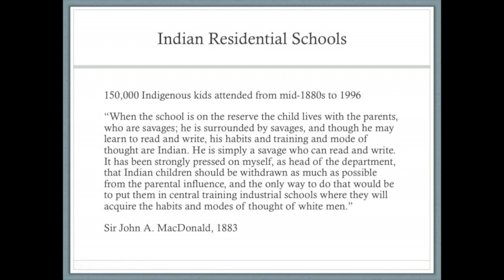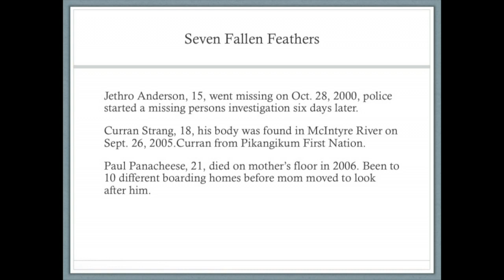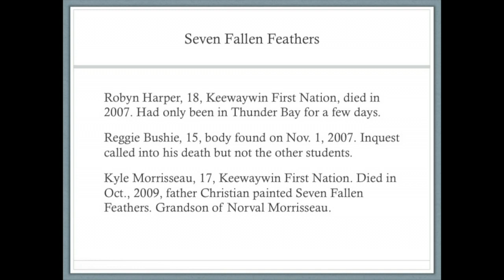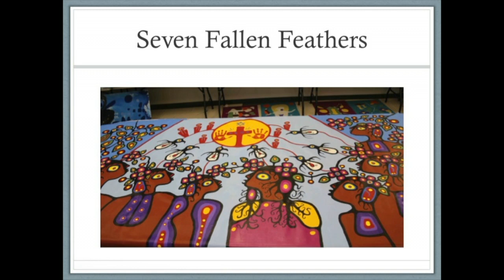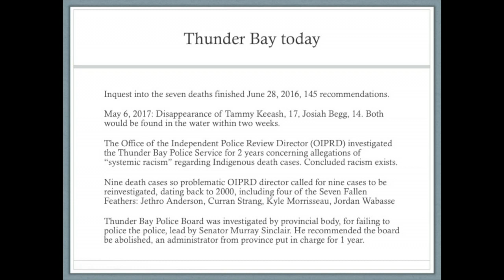Kesterton 2019 Tanya Talaga Lecture